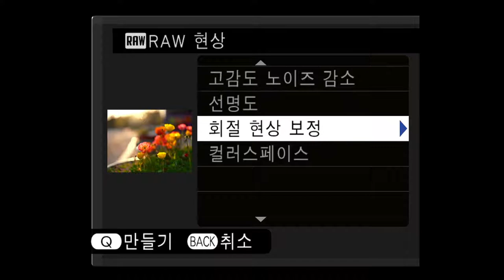FUJIFILM GFX 100S RAW 출력